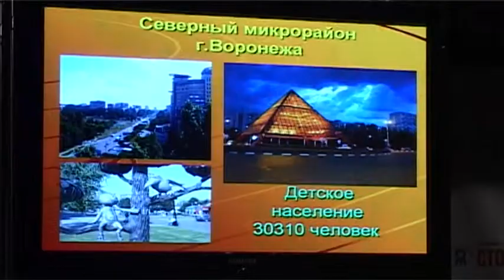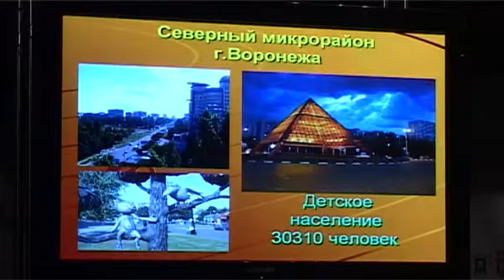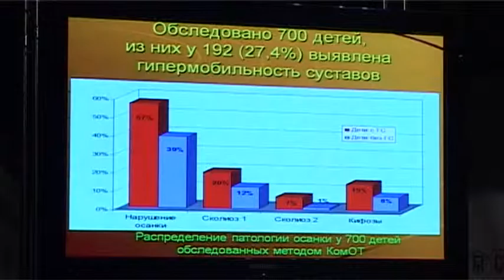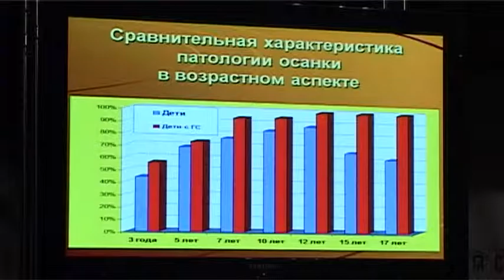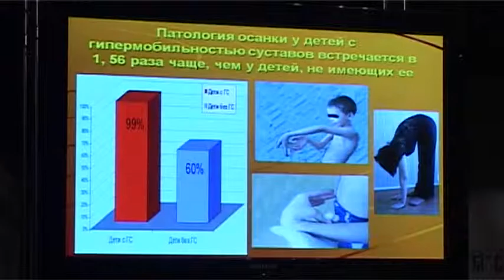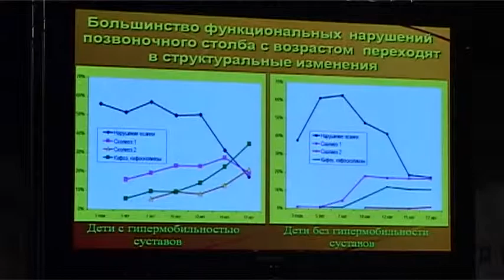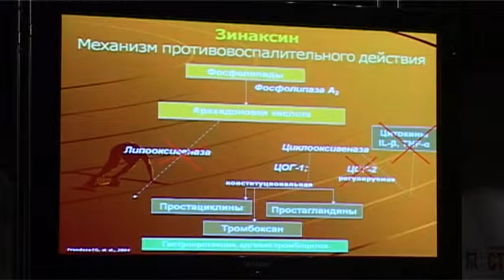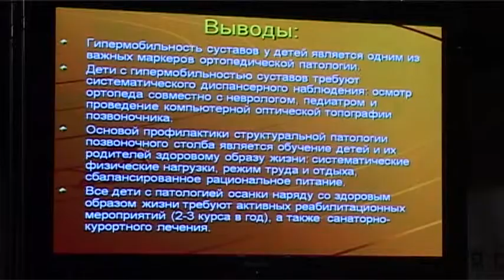514 Тогидный А.А. Гипермобильность суставов у детей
Роль гипермобильности суставов в развитии ортопедической патологии у детей.
Тогидный Александр Алексеевич, к.м.н., ГУНТ ОЦРДП «Парус надежды», врач травматолог-ортопед высшей категории, Воронеж. Доклад. 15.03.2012
5-я Воронежская конференция мануальной мышечно-скелетной медицины 15-16 марта 2012 года.
5-я Воронежская научно-практическая конференция «АКТУАЛЬНЫЕ ВОПРОСЫ МАНУАЛЬНОЙ МЕДИЦИНЫ. ДИАГНОСТИКА И ЛЕЧЕНИЕ ДВИГАТЕЛЬНОЙ СИСТЕМЫ ПРИ ФУНКЦИОНАЛЬНЫХ НАРУШЕНИЯХ И ЗАБОЛЕВАНИЯХ СУСТАВОВ, НАРУШЕНИЯХ ФОРМ ТУЛОВИЩА ТЕХНИКАМИ МАНУАЛЬНОЙ МЕДИЦИНЫ, ПОДИАТРИИ, КОНСЕРВАТИВНОЙ ОРТОПЕДИИ» 15-16 марта 2012 года в  деловой части Воронежской 32 Межрегиональной специализированной выставки «Здравоохранение» при поддержке Регионального общественного объединения «Воронежское общество врачей мануальной медицины»
с семинаром 16 марта «АНАЛИЗ И РЕГУЛЯЦИЯ ДВИГАТЕЛЬНОЙ СИСТЕМЫ МЯГКИМИ МЕТОДАМИ МАНУАЛЬНОЙ МЕДИЦИНЫ, ПОДИАТРИИ И КОНСЕРВАТИВНОЙ ОРТОПЕДИИ ПРИ ФУНКЦИОНАЛЬНЫХ НАРУШЕНИЯХ И ЗАБОЛЕВАНИЯХ ОПОРНО-ДВИГАТЕЛЬНОГО АППАРАТА С ВОВЛЕЧЕНИЕМ ТАЗОБЕДРЕННОГО, ПЛЕЧЕВОГО СУСТАВОВ, ПОЗВОНОЧНИКА, ТУЛОВИЩА И СТОПЫ»
Информационные ресурсы:
Информационные ресурсы: